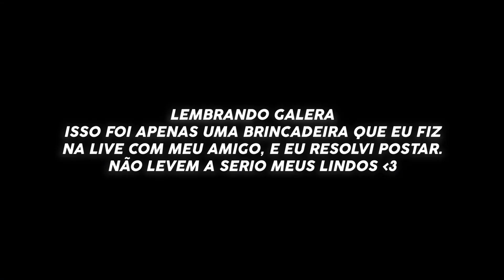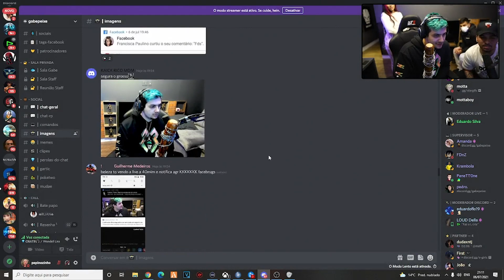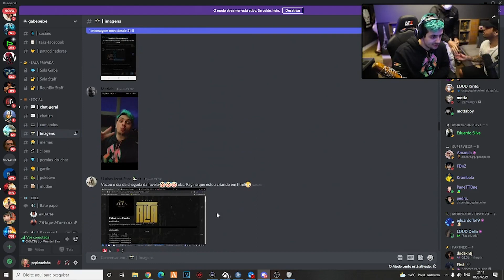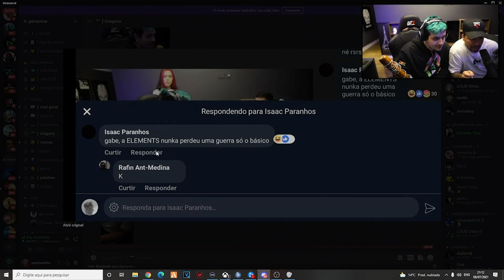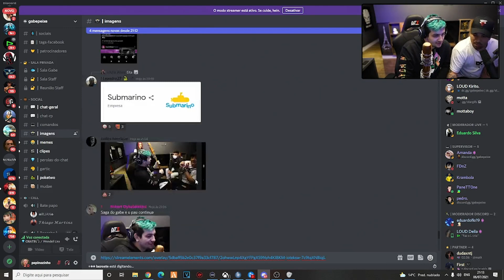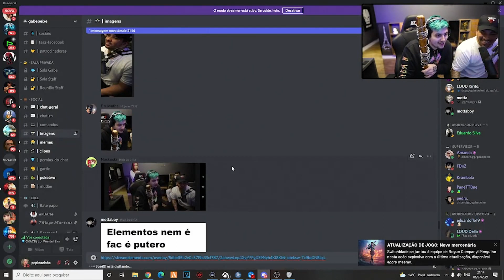GABECAST COM PIUZINHO! TOMEI 5 BANS NO CDA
AMO VCS MEUS LINDOS! S2 SEGUE O INSTA! JÁ ME MARCA NO INSTA FALANDO SE GOSTOU!